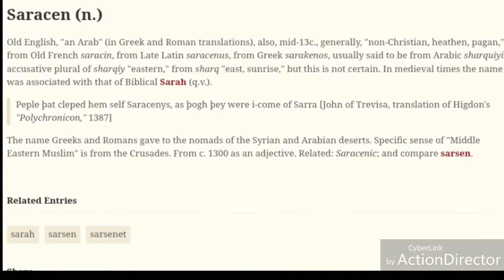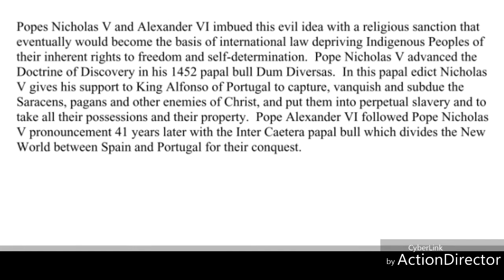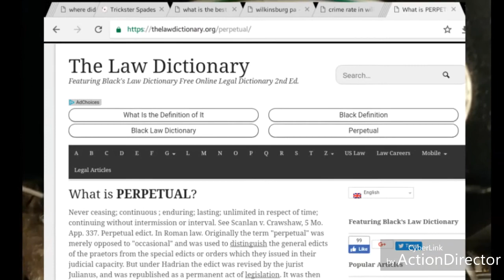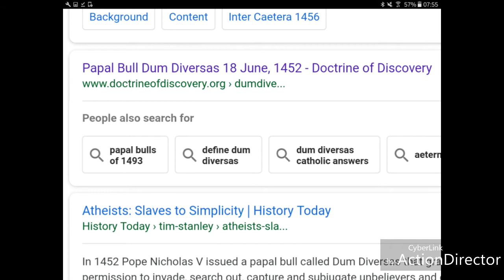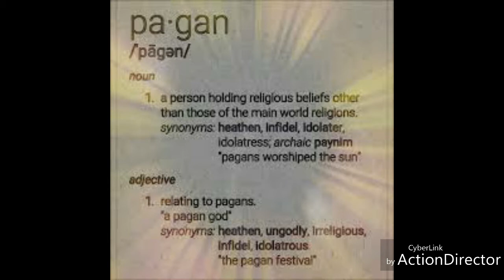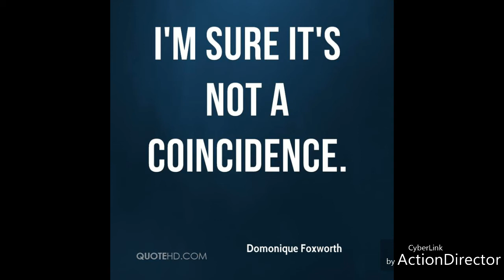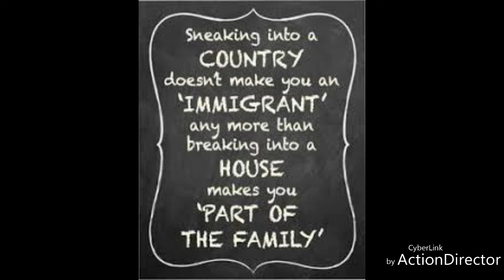Autochthon Aboriginal American history not taught in school ..."How did they find us" ?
"Establishing a time-line before the invasion" the backing track is another A=432hz goodie  ...